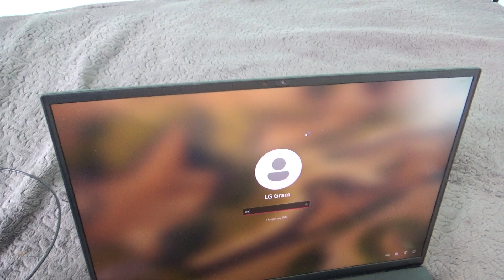LG gram 16Z90Q-G.AD75F Portable PC Laptop Windows 11 Boot and Shutdown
Boot and shutdown of Windows 11 installed on LG gram 16Z90Q-G.AD75F Portable PC Laptop. The fast boot and shutdown are thanks to the SSD in he machine with capacity 512 GB. As seen everything happens in less than 1 minute.